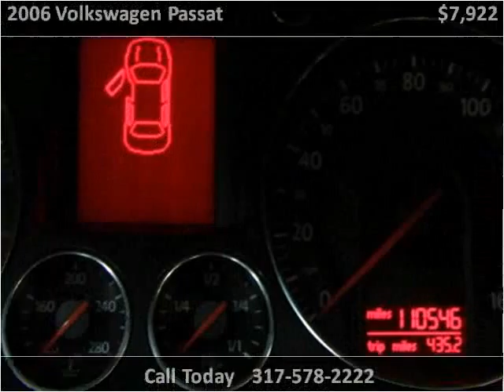2006 Volkswagen Passat Used Cars Fishers IN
This 2006 Volkswagen Passat is available from Ride N Drive.